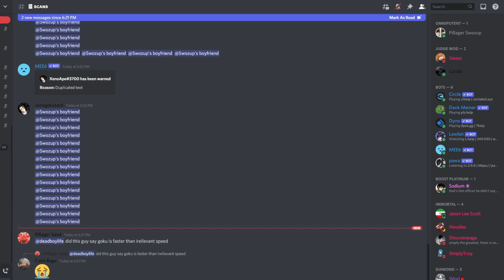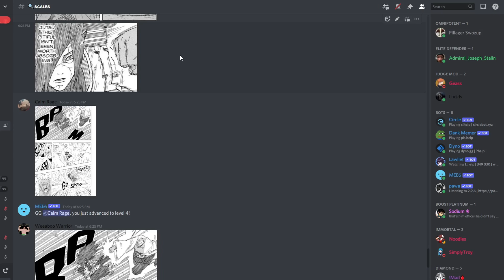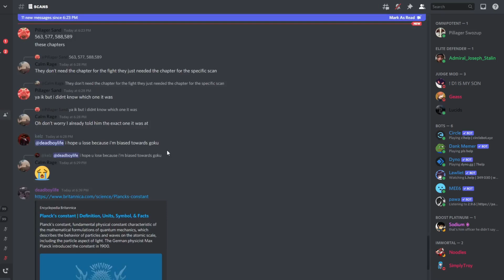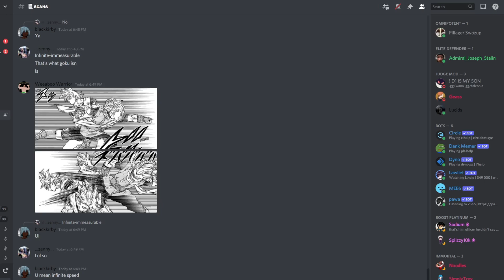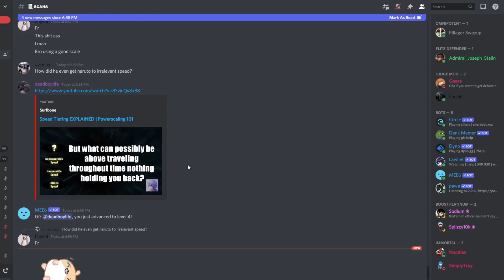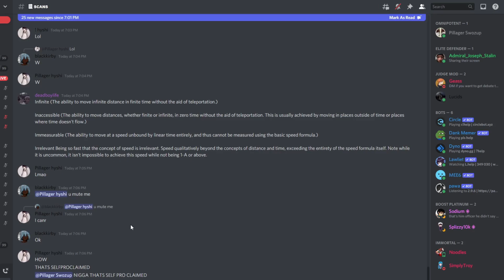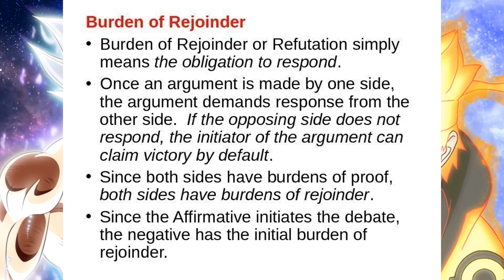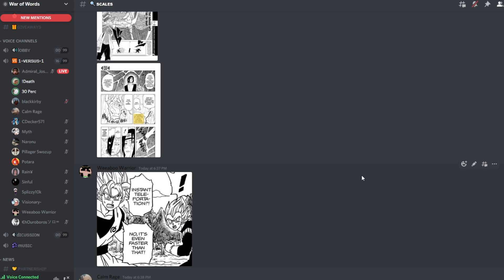Goku vs Naruto Debate (Weeaboo Warrior vs deadboylife)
Goku vs Naruto is a fight many people have debated in the past, and I'm just adding another piece of history to this epic battle.

My opponent representing Naruto is deadboylife, this is his youtube channel